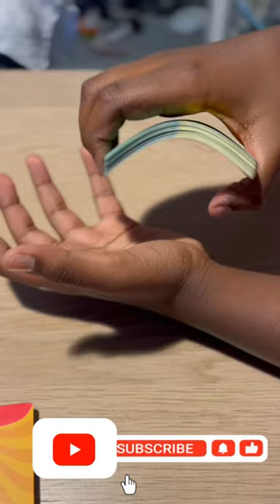Marvin’s Magic Masquerade Quad fan paying card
Unveiling the Secrets of Marvin’s Magic Masquerade Quad fan playing card